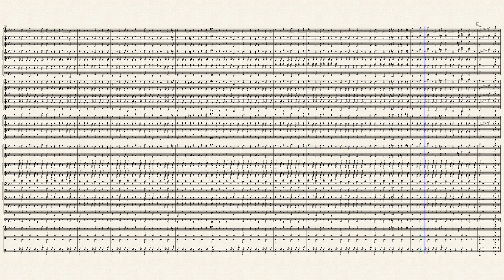🐉 MARCHE DU DRAGON DE FEU 🐉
👆-MON / MY SNAPCHAT -👆
ekenway38